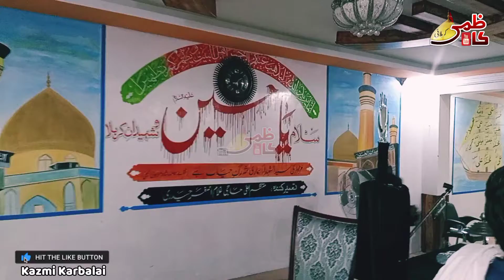28 Muharam 2021| matami sangat Gareci line| Dhok Haideri kaak pul islamabad| Kazmi Karbalai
28 Muharam 2021| matami sangat Gareci line| Dhok Haideri kaak pul islamabad| Kazmi Karbalai

Arbaeen walk 2020 |Safar e ishq Najaf se Karbala| Kazmi Karbalai

Matami Jaloos Harram Mola Ghazi Abbas as Taboot imam Sajad as|25 Muharram 2020|Mir Hassan Mir|Kazmi Karbalai

Facebook Page Arz e Karbala Live
 ہم آپ کو اپنے اس پیج پر خوش آمدید کہتے ہیں‎

اسلام و علیکم یا علیؑ مدد
تمام مومنین اور عزاداران سے گزارش ہے کہ میرے یوٹیوب چینل کاظمی کربلائی کو سبسکرائب کریں تاکہ آپ کو کربلا اور پاکستان کی تمام لیٹسٹ عزاداری ملتی رہے اس کے علاوہ ہماری ویڈیوز کو لائک شیئر اور کمنٹ کریں تاکہ ہمارے چینل کو اور زیادہ پذیرائی ملے اور مولا کریم عزاداری کو ہماری نسلوں میں بھی قائم رکھیں
    kazmi Karbalai

Asalaam o Alaikum Ya Ali a.s Madad
Channel Is made for promoting the azadari throughout the globe.

Thanks.